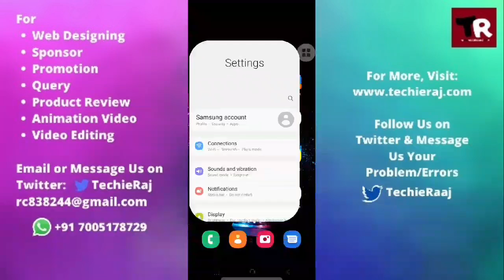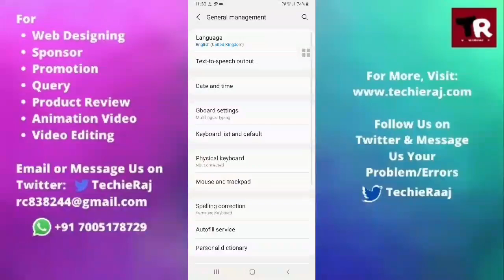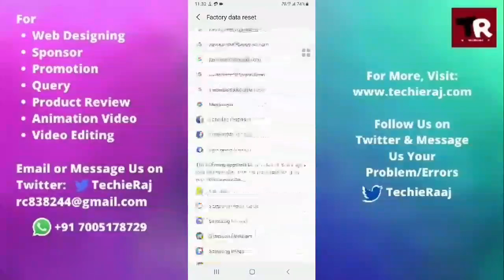Fix Samsung M12 Screen Hang Problem Solved